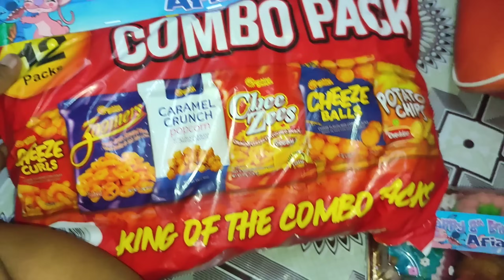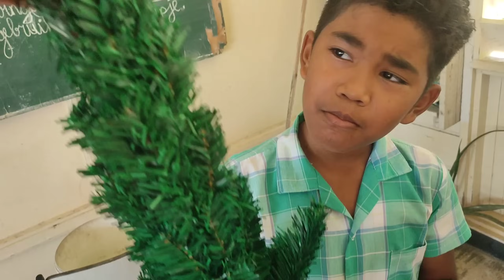vlogmas day 6 Grocery shopping/ I got a Christmas tree for my class/ Children's day